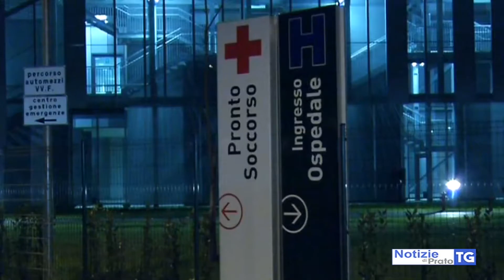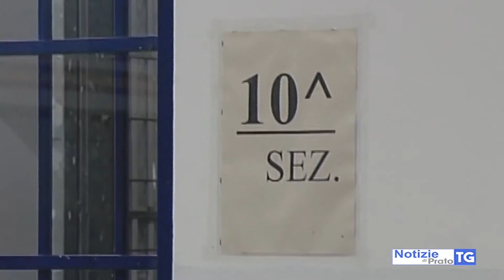2020-09-15 PRATO - INCENDIO IN CELLA E AGENTI FERITI, DETENUTO INDAGATO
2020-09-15 PRATO - INCENDIO IN CELLA E AGENTI FERITI, DETENUTO INDAGATO